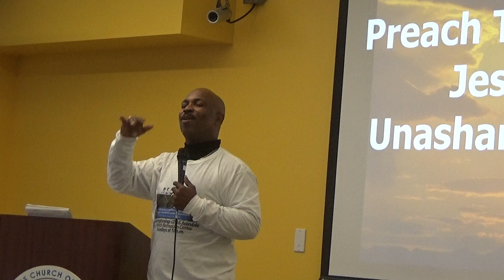Pastor Tait 10/13/2019 Sermon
Pastor Ennis Tait Preaching on October 13th 2019